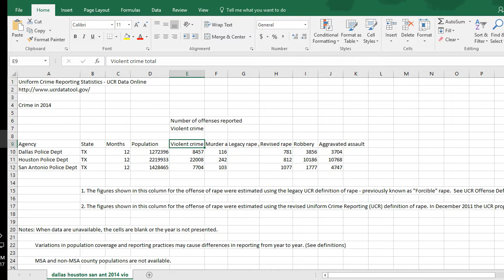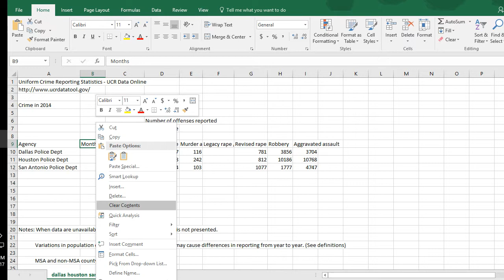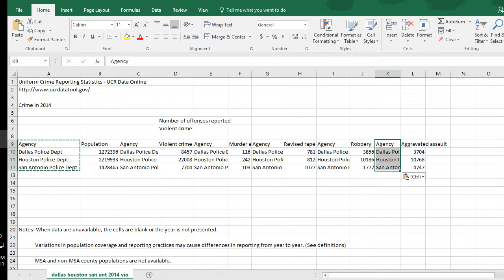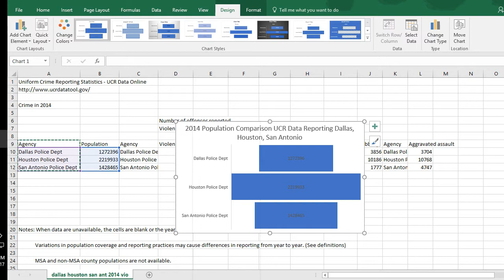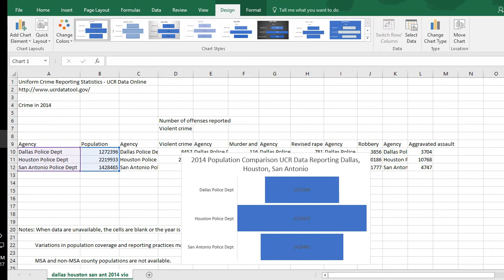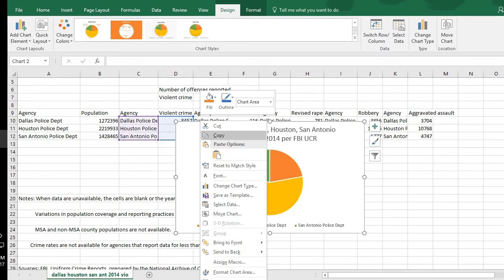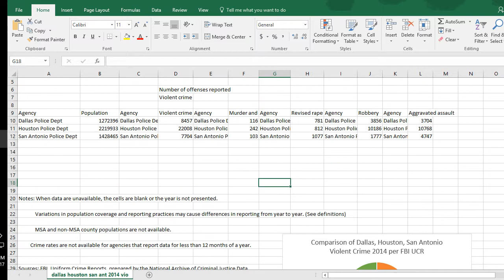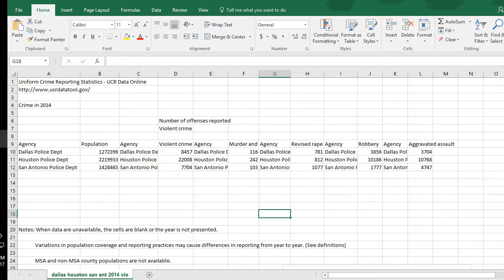Creating Custom Crime Data Charts using the FBI UCR Data Tool and Excel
The FBI UCR Custom Data Tool is a boon for students of criminal justice and crime research. Using the tool, spreadsheets of data can be customized according to city, type of crime, and year (1985 to 2014 at present).

Then, the data can be downloaded to an Excel spreadsheet and further manipulated to create virtually any kind of chart or graph needed for presentations, websites, and student projects.

In this video, C J Oakes of CriminalJusticeLaw.org shows how to do so.